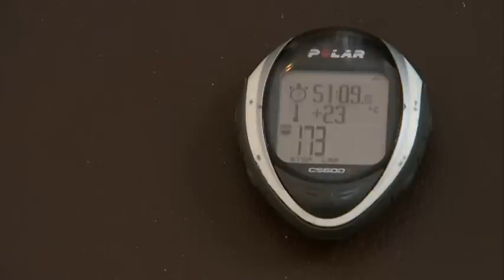Sporta ārsta Jāņa Kaupes padomi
Sporta ārsts Jānis Kaupe dod padomus sportistiem iesācējiem, kā arī testē Ernštreita muskuļu tipu.